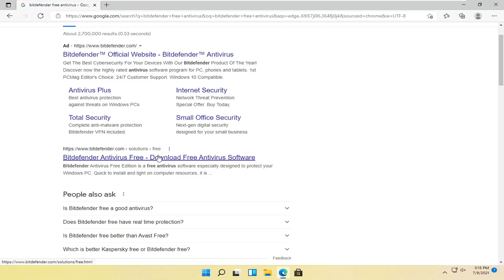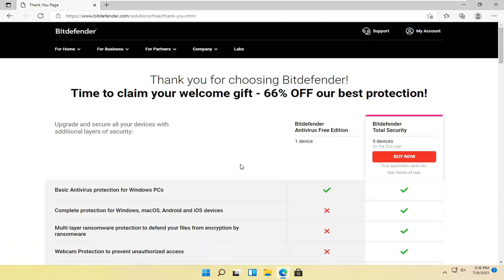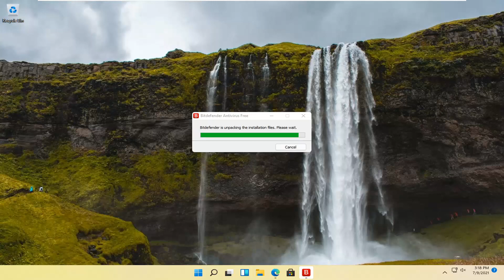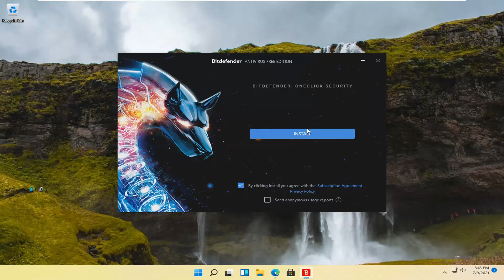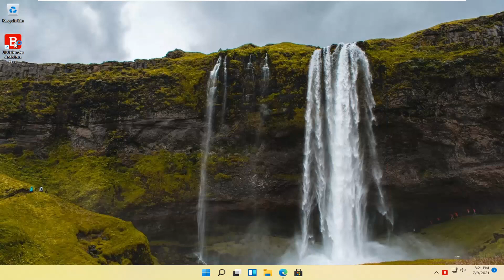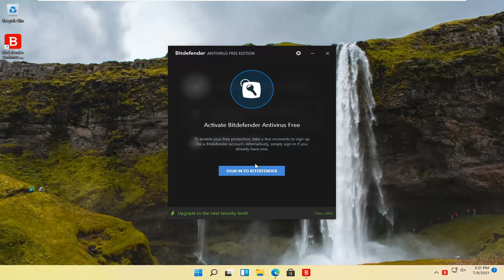How To Download and Install Bitdefender Free Antivirus On Windows 11 [Tutorial]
In this tutorial we will look at how to download and install Bitdefender free antivirus. Installing the software is really easy, but just in case you need any extra help, follow this simple step by step tutorial.